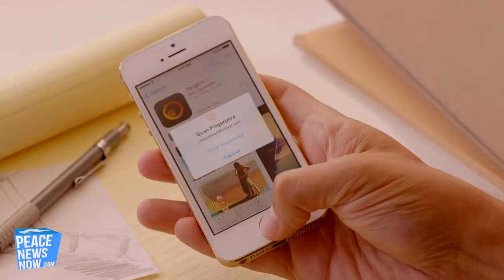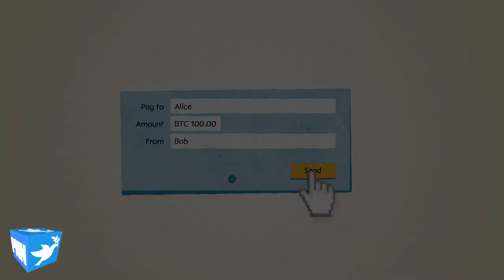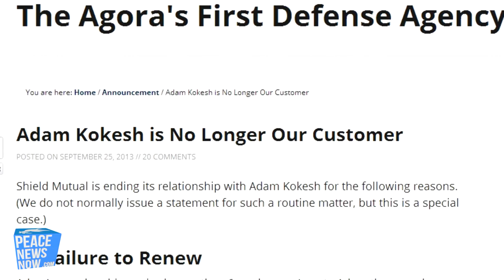SWAT Steals Money from Prostitutes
Apple Fingerprint Data to be Shared with NSA?